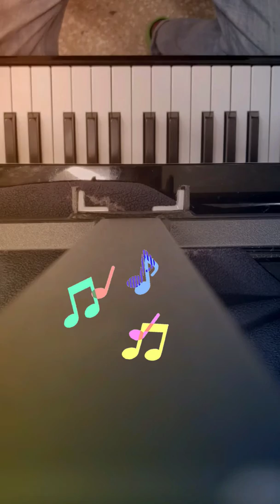Here comes Santa Claus New Orleans